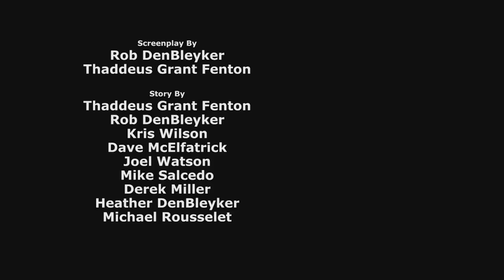Clase de Gimnasia - Cyanide & Happiness (Doblaje Español)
Gym Class - Cyanide & Happiness Shorts - Spanish Fandub